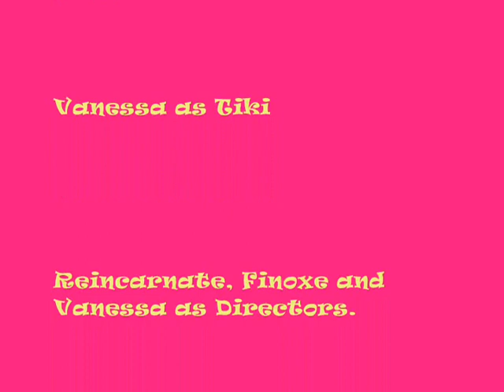CPPS Drama!!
Hey everyone watch me me and my friends doing a play in CPPS!